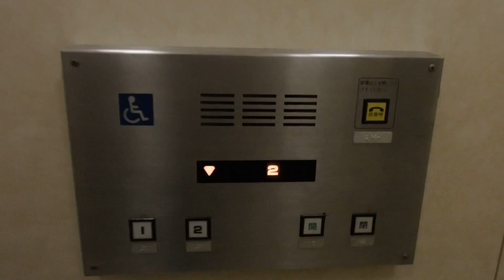HAPPY ELEVATOR! 元八王子市民センター 三精テクノロジーズ製エレベーターSansei Technologies Hydraulic Lift/Elevator Tokyo Japan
三精輸送機時代に設置された三精テクノロジーズ製エレベーターです。
古いエレベーターですが、公共施設に設置されているため、バリアフリー対応の副操作盤が設置されています。チンベル・ブザーあり音量注意！

設置(establishment/投入服務年份) :
製造メーカー・機種(Brand and typeBrand/保養商,型) : 三精テクノロジーズ "標準乗用エレベーター " (Sansei Technologies Company and production elevator)
履歴(History) : オリジナル（original）
用途(for/使用) : 乗用(Passenger)
定員(Persons/載重量（人）) : 11
積載(Load/載重量（公斤）) : 750kg
出入口数(Number of Doorway) : 1
不停止(pass) : なし
運転方式(Drive type) : 間接油圧式(Hydraulic)
場所(Location/地址) : 東京都八王子市 (Hachiouji city, Tokyo, Japan)